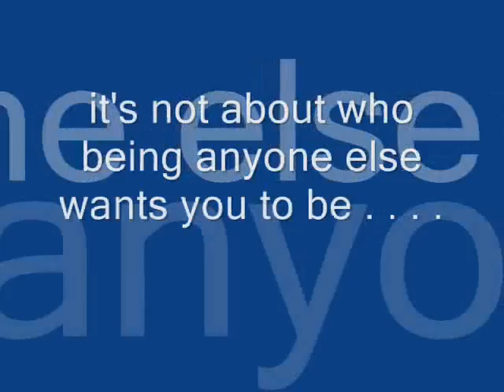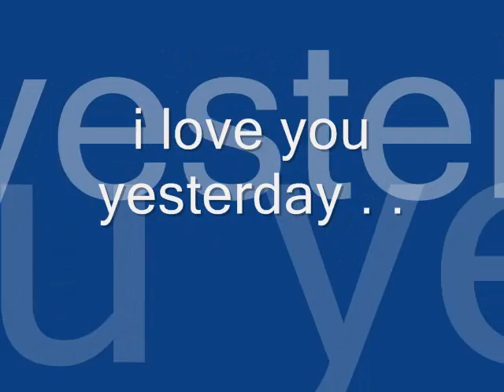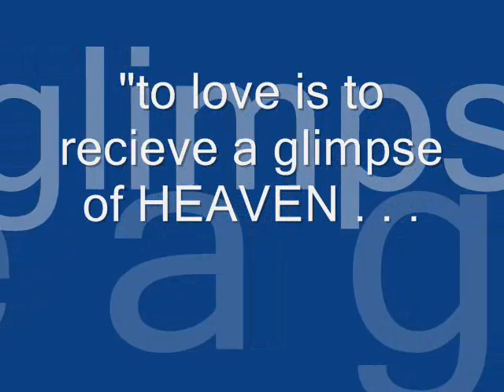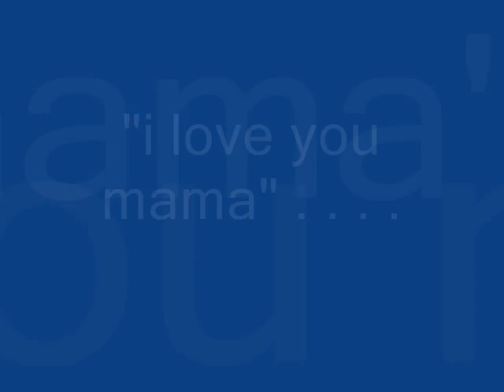ryan and yvette love story